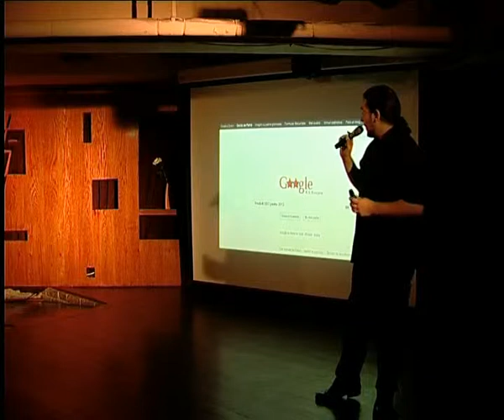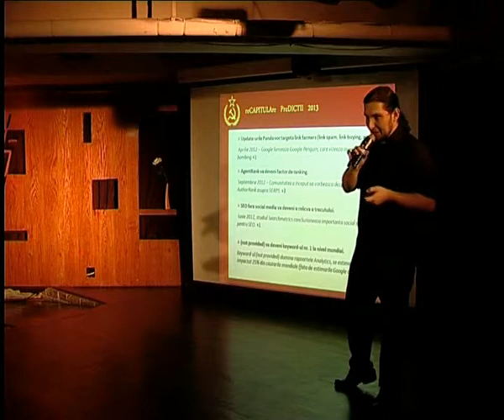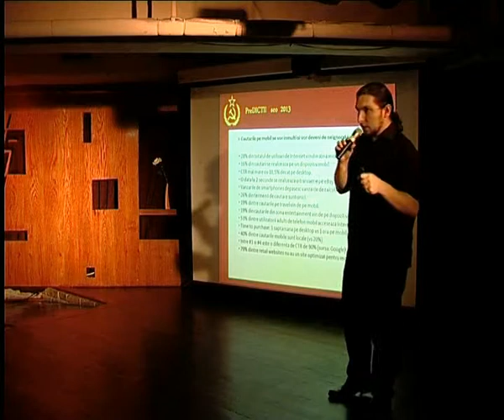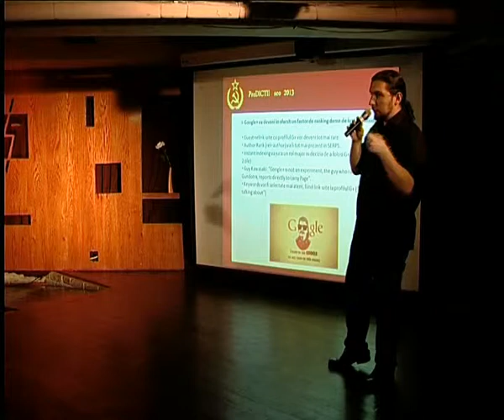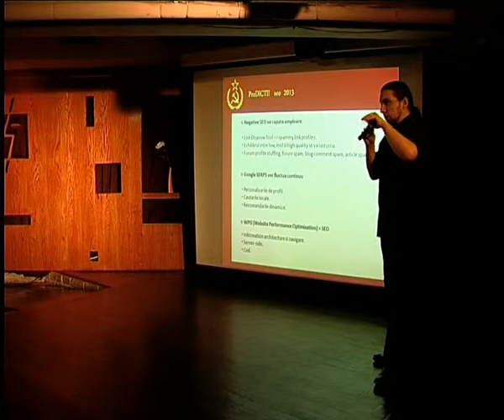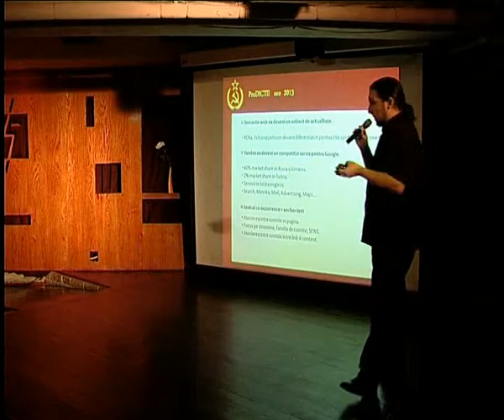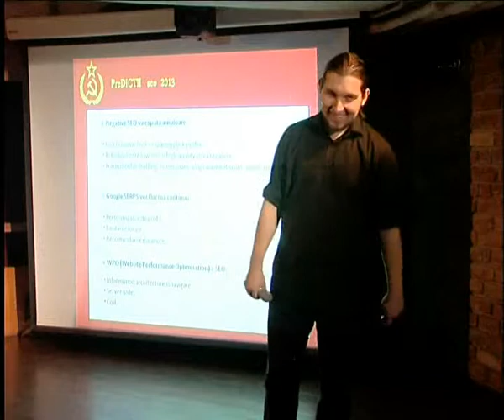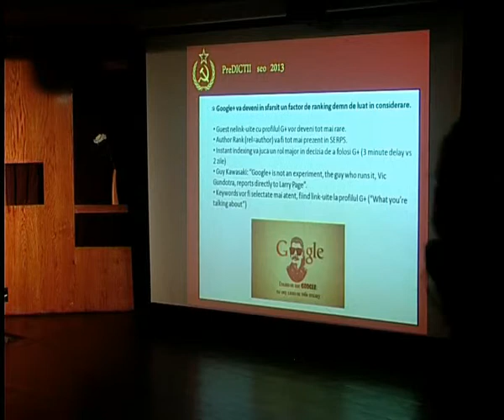Horia Neagu - Predictii SEO pentru 2013 (2013.01.31, Club Prometheus)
Horia Neagu a susținut o prezentare pe tema "Predicții SEO pentru 2013".

Ediția #60 Lumea SEO PPC: "SEO pentru e-commerce", joi, 25 octombrie 2012, Club Prometheus.